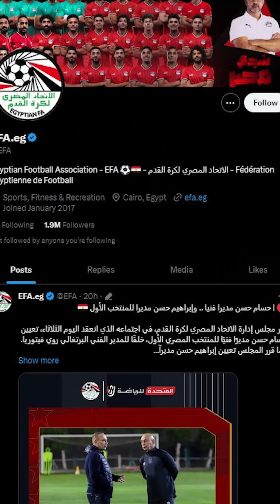Waa kuma macallinka cusub ee xulka Qaranka kubadda cagta dalka Masar?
Xiriirka kubadda cagta dalka Masar ayaa magacaabay Xasaam Xasan oo noqonaya tababaraha kooxda isagoo baddelaya macallinkii reer Portugal Rui Vitoria.